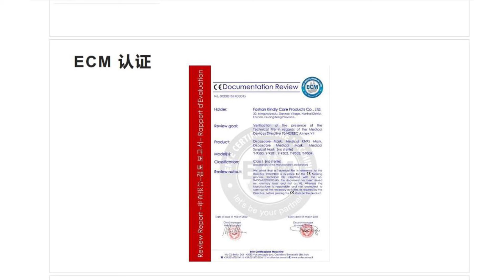Disposable Protective Mask 3 Layers Dustproof Facial Protective Cover Masks Maldehyde Prevent Masks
Daily use face mask for fluid, dust and for general maintenance, etc.
Pre-disinfected. 100% brand new.
Three-layer mask with stretchable nose bar provides good protection and fit.
One size fits all. Elastic ear loops. Standard 175*90 mm size.
Package Qty: 50pcs/pack.

For daily protection only. Not for medical use.